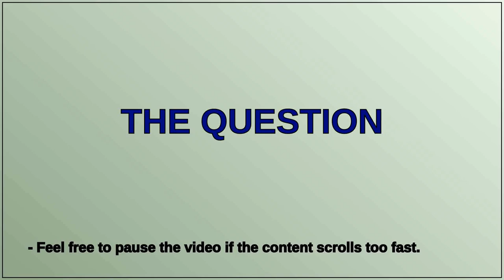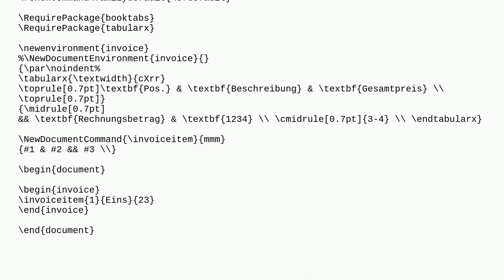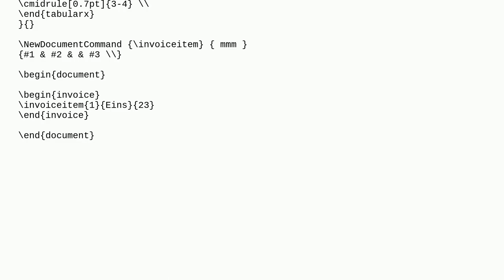\NewDocumentEnvironment does not work somehow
A special thanks goes out to the community

  xparse